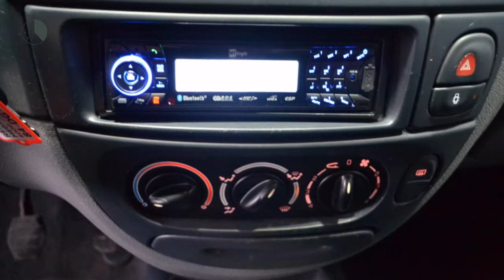Renault Mégane 1.4E RN Stuurbekrachtiging Elektr. ramen 125dkm Nieuwe APK Inruil mogelijk